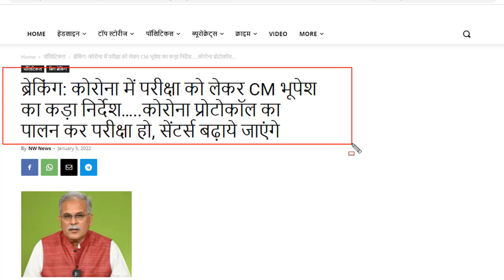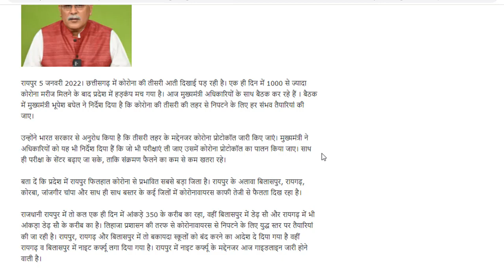छत्तीसगढ़ में कोरोना के बीच परीक्षा होगा या नहीं | Chhattisgarh Corona Breking In All Exam 2022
छत्तीसगढ़ में कोरोना  के बीच परीक्षा होगा या नहीं | Chhattisgarh Corona Breking In All Exam 2022, chhattisgarh me pariksha hoga ya nahi, Corona Breking News, Corona Update, Chhattisgarh Exam Update,

             hello Dosto es Video me bataya gaya hai ki chhattisgarh me korona ke bich exam hoga ki nahi is baare me video me bataya gaya hai.  jaankari achha lage to apne jaruratmand dosto ke pass jarur share kare channel pe ager pahli baar aaye hai to channel ko subscribe jarur kare.Thank you so much .